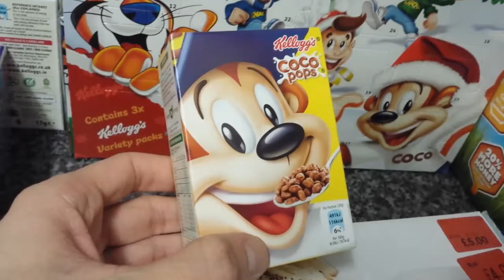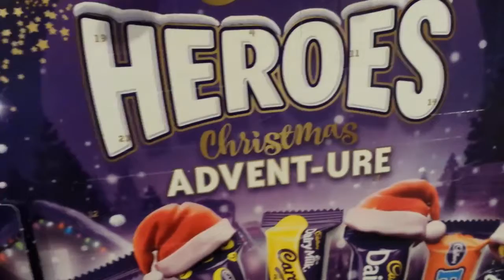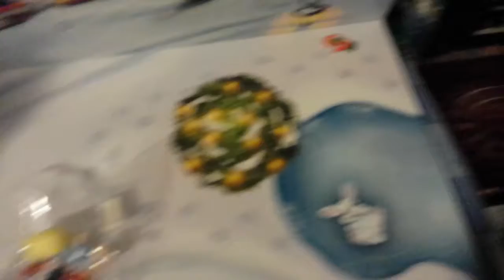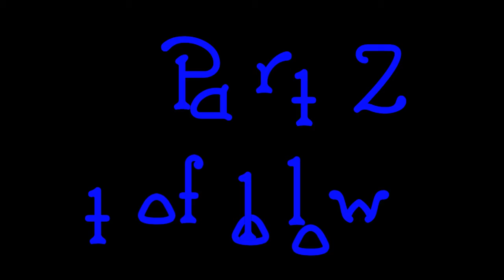RA89.1 Advent - ure Day 1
It finaly begins